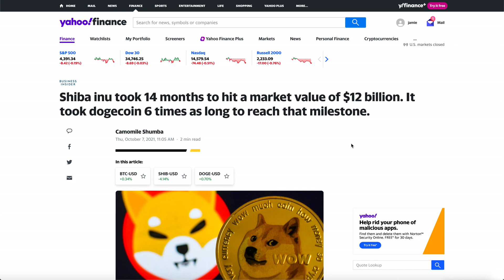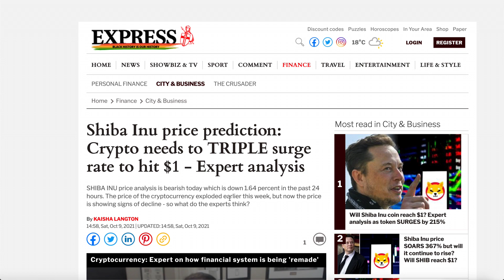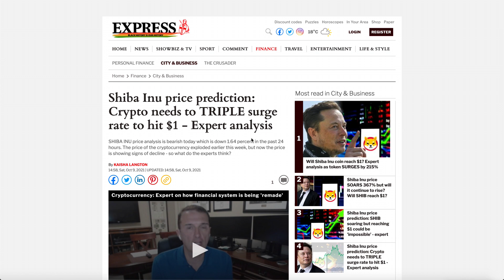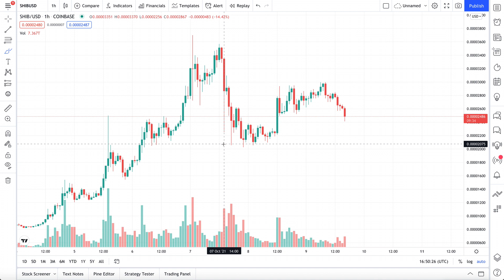ANALYST SAYS SHIBA INU COIN WILL HIT $1